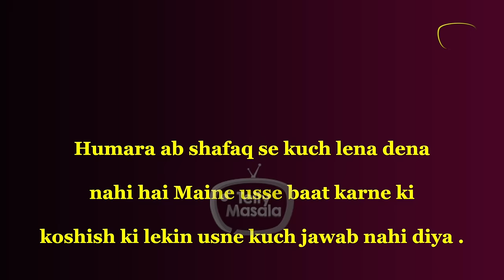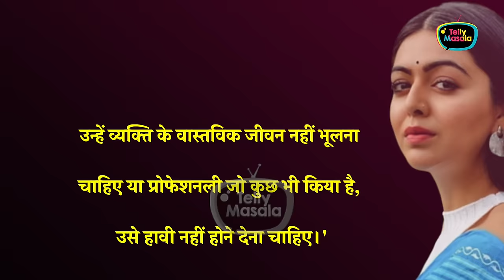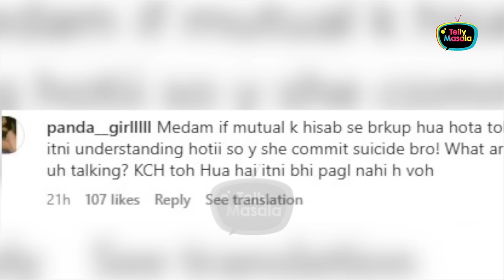Falaq Naaz & Shafaq Naaz Controversy | Sheezan Khan, Tunisha Sharma Case, Trolling & More | TMC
Falaq Naaz & Shafaq Naaz are in news due to Tunisha Sharma case.  They both want their brother Sheezan Khan to get justice. In our special segment Telly's most controversial check out the controversy of both these actresses